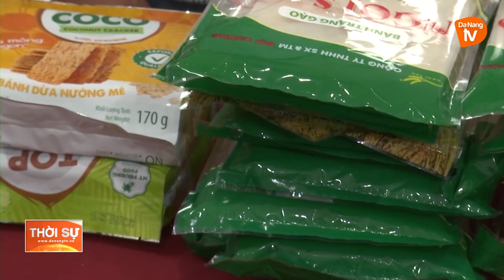KẾT NỐI GIAO THƯƠNG TẠI HỘI CHỢ THƯƠNG MẠI SEKONG – LÀO